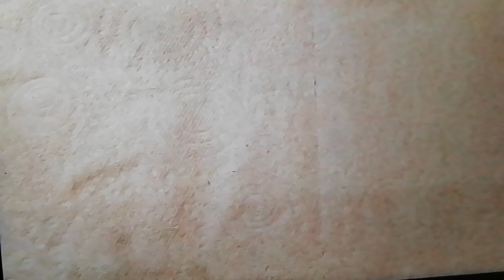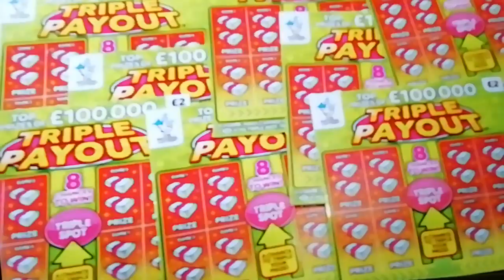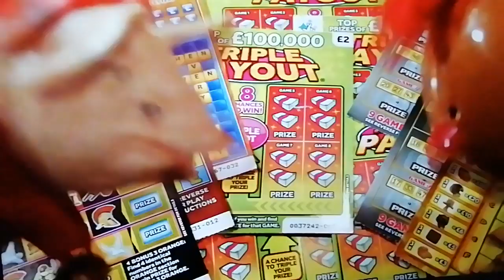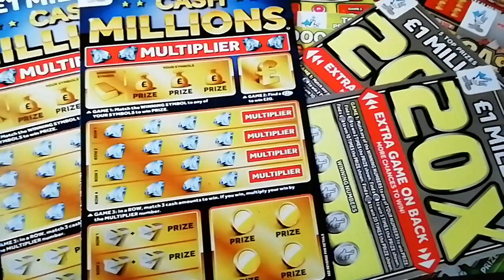Scratchcard George🎼🌠Special bonus #2💫Piggy🐷."Sarah Todd👸& Viewers💏💑💏"it's for📣YouuuUU!!🎶🎼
Piggy 🐷and🐷 porky are back..🎭and just as mischief as ever🤓😜🤗🤣😬